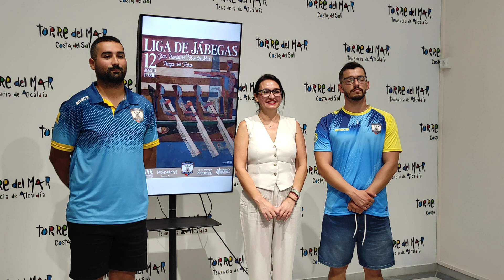Presentación de la última regata de la Liga de Jábegas que será en Torre del Mar el 12 de agosto.